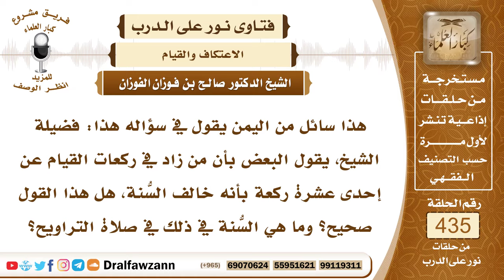5977- هل الزيادة على إحدى عشرة ركعة في قيام الليل مخالف للسنة؟ - الشيخ صالح الفوزان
"5977- هذا سائل من اليمن يقول في سؤاله هذا: فضيلة الشيخ، يقول البعض بأن من زاد في ركعات القيام عن إحدى عشرة ركعة بأنه خالف السُّنة، هل هذا القول صحيح؟ وما هي السُّنة في ذلك في صلاة التراويح؟
الجواب: الجواب: هذا القول غير صحيح؛ لأن النبي ﷺ حث على قيام الليل ولم يحدد، وقال ﷺ: «أفضل صلاة المرء بعد المكتوبة صلاة الليل» ولم يحدد ﷺ فالمسلم يقوم من الليل ما تيسر له، ويختم ذلك بالوتر وإذا فعل مثلما يفعل الرسول ﷺ صلى إحدى عشرة ركعة أو ثلاث عشرة ركعة فهذا عمل طيب، لكن ليس العمل محصورًا على هذا، وإنما يجوز للإنسان أنه ينتفل ما يسر الله له وأن يختم ذلك بالوتر، التراويح وغيرها، في رمضان وغيره، ليس هناك حد محدد لصلوات النوافل أو في التراويح أو في قيام الليل، الإنسان يصلي ما تيسر له، الصحابة رضي الله عنهم صلوا التراويح ثلاثًا وعشرين ركعة في عهد عمر رضي الله تعالى عنه خلف إمام واحد وهذا بمحضر من المهاجرين والأنصار، فدل على أن الأفضل في صلاة التراويح أن تكون ثلاثًا وعشرين ركعة وليس هذا بواجب، لو زاد أو نقص الأمر في هذا واسع؛ لقوله ﷺ: «من قام مع الإمام حتى ينصرف كتب له قيام ليلة» أي في رمضان، قال ﷺ: «من قام رمضان إيمانًا واحتسابًا غفر له ما تقدم من ذنبه» ولم يحدد عليه الصلاة والسلام فالمجال مفتوح -ولله الحمد!- لكن إذا عمل الإنسان بالتراويح بما فعله الرسول ﷺ من الاقتصار على إحدى عشرة ركعة أو ثلاث عشرة ركعة أو عمل بما فعله الصحابة بأن جعل صلاة التراويح ثلاثاً وعشرين ركعة فكل هذا جائز والحمد لله! والأمر واسع.
السيرة الذاتية:
للاشتراك في قناة الشيخ صالح الفوزان

14_ الشيخ محمد أمين الشنقيطي
يتيوب

15_سماحة المفتي عبد العزيز آل الشيخ
 يوتيوب

رئيس الفريق
لمشروع كبار العلماء